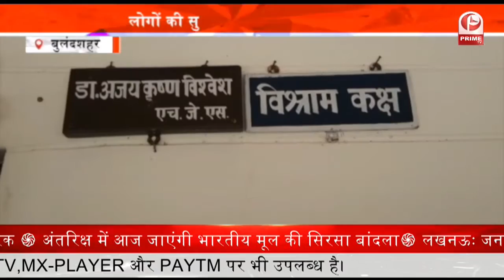Raebareli : वैशाली सिंह की जीत पर लोग हुए खुश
Raebareli : वैशाली सिंह की जीत पर लोग हुए खुश  || Prime Tv

रायबरेली में सदर विधायिका अदिति सिंह की मां वैशाली सिंह की जीत के बाद लोगों ने खूब जश्न मनाया...

धूम-धड़ाके और ढोल नगाड़ों के साथ लोगों ने वैशाली सिंह के जीत का जश्न मनाया